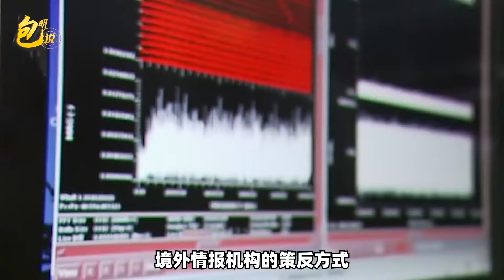中情局公開招募中國人充當間諜，逐漸違反隱密戰線的基本原則【包明大校】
外交部發言人10月28日回答記者提問時，嚴厲批評美國中央情報局公開發布招募指南，公然誘騙中國人投靠中情局
中情局公開招募中國人充當間諜，逐漸違反隱密戰線的基本原則